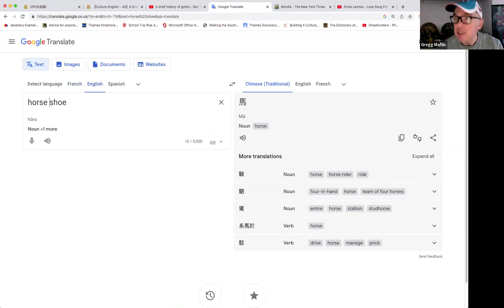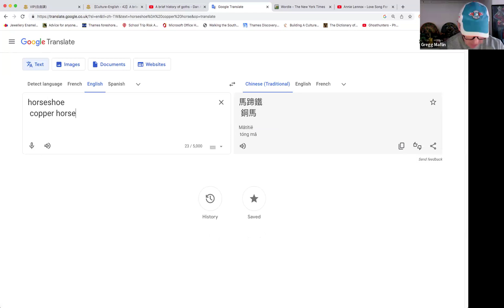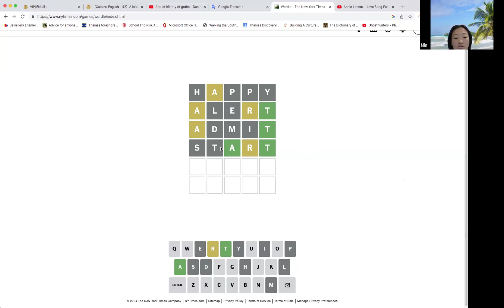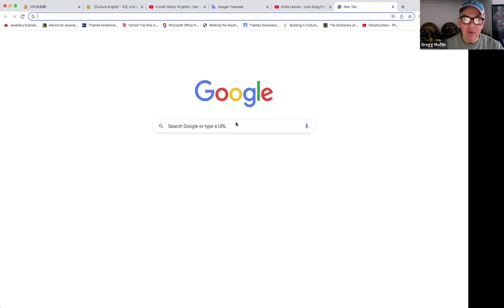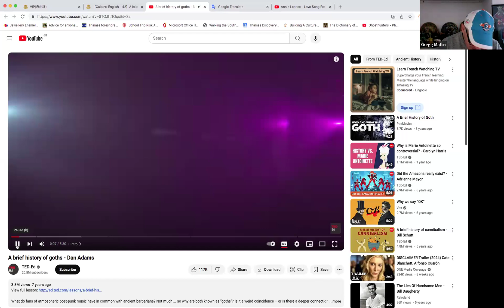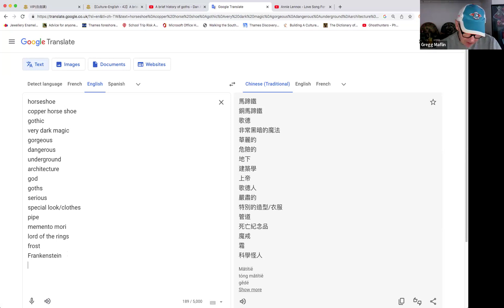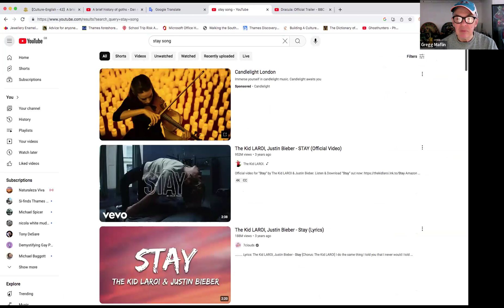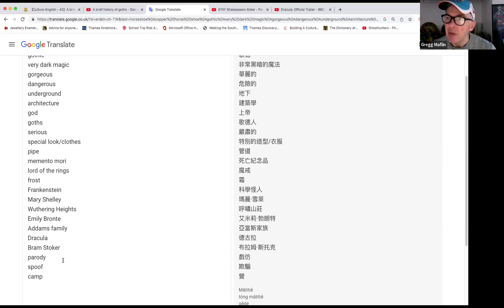【EnjoyABC視訊課程】Culture English 文化英語 - 2024.10.16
🔰【加 LINE 】領每週一堂免費英語

* 贈課 : 每週 1小時 ( 每周精選主題+時段 )
* 星期 : 週 一 ~ 五
* 主題 : 旅遊, 生活, 航空, 餐飲, 商業, 傳統,
            動物, 自然, 文化, 科技, 聊天, 溝通,
            話題, 新聞, 電影, 活動等
* 時段 - 台灣 7 ~ 11pm / 年度800+堂課程
* 老師 - 英 / 美 / 加 / 澳 等歐美母語老師
氣氛如同英語咖啡廳, 在家泡杯香濃咖啡,
找張舒服沙發慵懶放鬆, 這裡很自在, 很隨興,
一起來輕鬆享受英語聊天的樂趣嚕!

* EnjoyABC Free Lessons - 7 days nearly 20 hrs
* Day : Mon to Sat / nearly 800 lessons annually
* Time : UK 10am, 11am,12pm, 1pm
* Style : all-you-can-eat = buffet
* Classroom : 1 teacher vs multiple students ( it varies )
* Atmosphere : like English Cafe so very relaxing and conversational
* Students : many nationals
* Equipment : webcam + mic on any devices